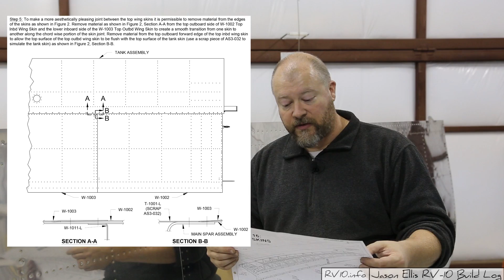RV-10 Wings - 036 - Dream Aircraft, Wing Lap Joint, Christmas!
This is in all likelihood the final episode of 2016!  Thank god right?  I'm ready for 2017 and for all it will bring.. which.. I hope, is the fuselage.. =p

In this episode I continue working on the right wing in the background and talk about some questions folks have asked me recently.

Specifically about what my dream aircraft project would be..

I then answer a question about the skin thinning technique used for the main wing skin lap joints.  And round out the day by saying thanks to everyone.

Merry Christmas everyone!  I hope you all have a wonderful family gathering and are as excited about the new year as I am.

And just out of curiosity; What's your dream aircraft project?

If you'd like to support this channel then consider clicking the patreon link at the end of the video or just use my builder number as a reference when you order your Van's aircraft kit and parts.  #41638

You can do this!  If I can build a plane, you can.  I believe in you and if nothing else, I'm here to help.